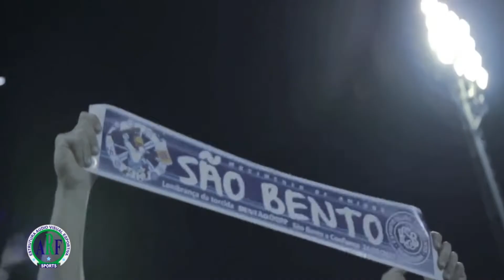DENIS NEVES - LEFT WINGBACK - 2022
Produzimos VÍDEOS para Jogadores de Futebol
Melhores Momentos do atleta DENIS NEVES 2022